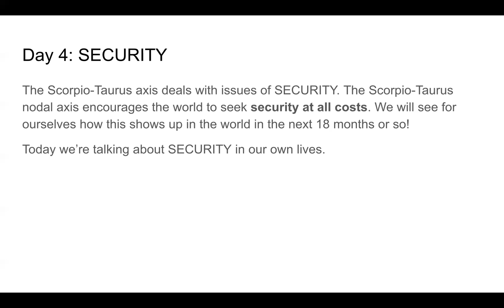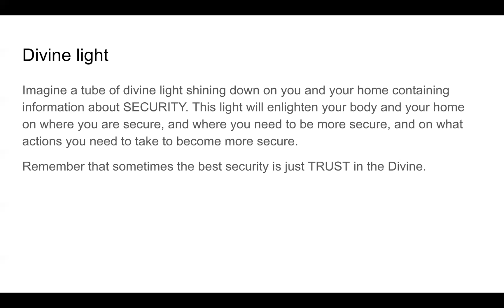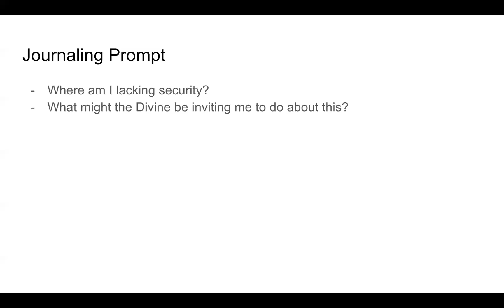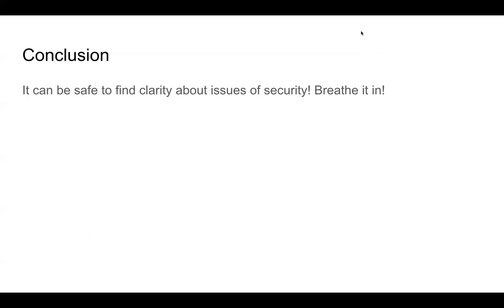Working With the Scorpio Taurus Eclipse Portal 2022 DAY 4: Security at All Costs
The Scorpio-Taurus axis is inviting EVERYONE globally to seek security, no matter what the cost. This video helps us work with that energy in a healthy way.

Book an astrological reading with me or one of my other fave astrologers